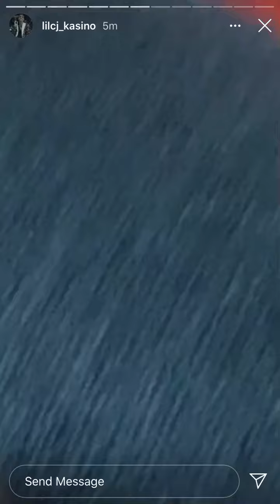LilCJ Kasino Check Supreme(BobMcgriff)For Lying Claiming 2 Be His Manager Taking Advantage Of KennyB